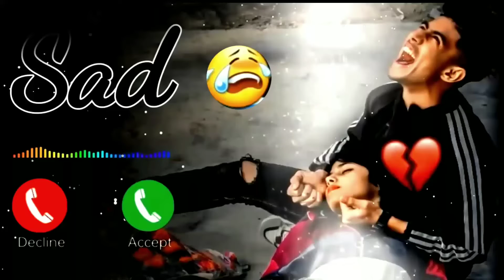❣️ ringtone#ringtones#newringtone|Mari Maa Ka Barbara koe Nhai 4k ultra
Devil Parveen o1
thank you for Gus

 MAA KA BARABAR KOEN NHI||statu

ringtone mp3 download maa ringtone song maa ringtone song ad mp3 maa ringtone set maa re ong 2020 maa ringtone sharechat maai ringtone maa se ringtone maa sherawaliye